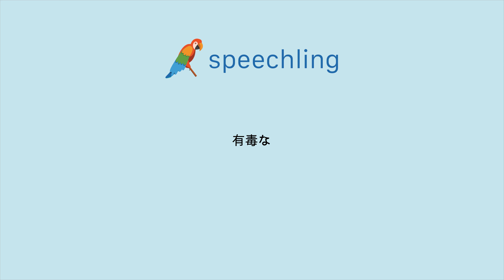일본어로 "독성의" 말하는 법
남자 목소리 :
有毒な

여성 목소리 :
有毒な

남성 음성 번역 :
독성의

여성 음성 번역 :
독성의